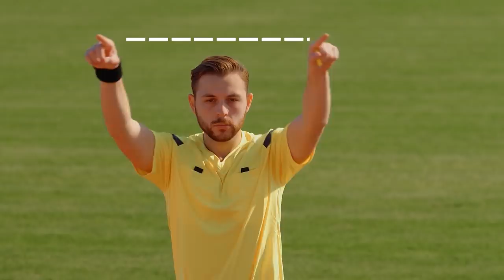ΑΕΛ - ΟΜΟΝΟΙΑ 16/02/2020 20η αγωνιστική 1-1